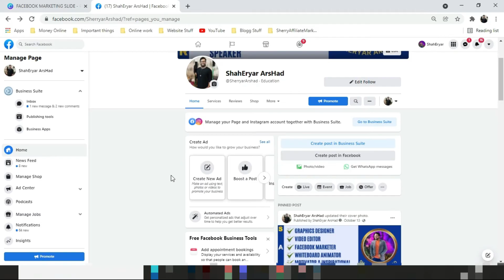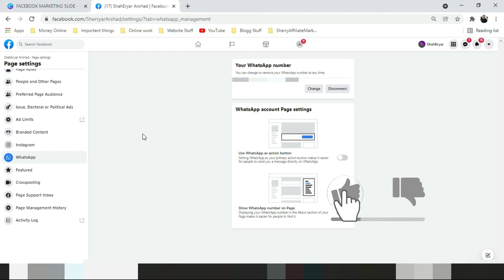Lecture 06 | Why you should Connect Whattsapp with your Facebook Page? | Facebook Marketing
In this video, I will tell you Why you should Connect Whattsapp with your Facebook Page | Facebook Marketing

What is the type of Education Research System??